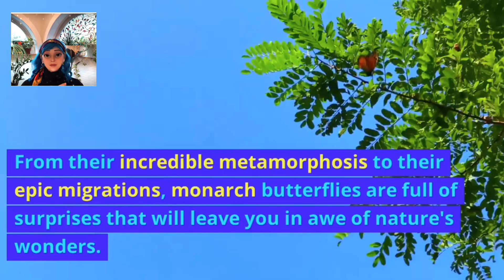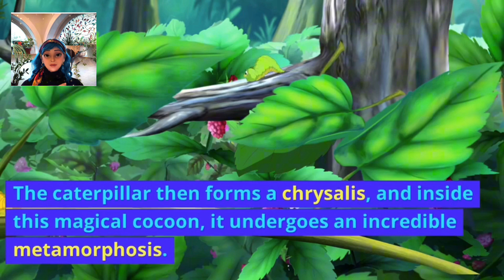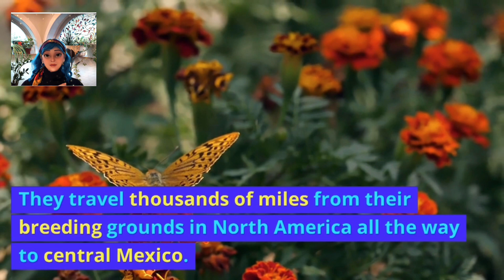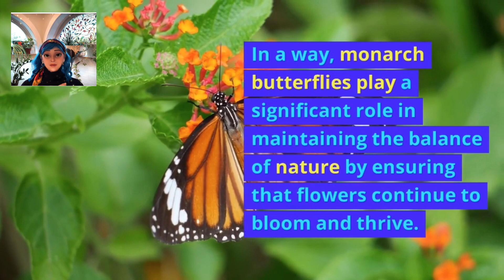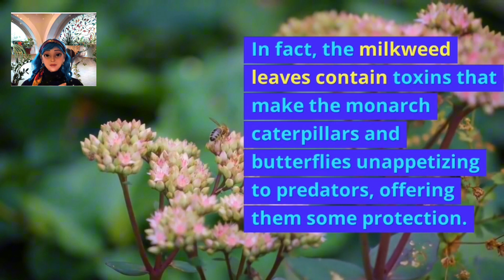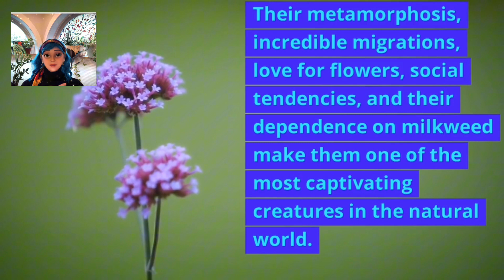Let’s Read: Monarch Butterflies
"🦋 Explore the Magical World of Monarch Butterflies! 🌿 Join us in this captivating adventure designed just for kids! 🎉 In this enchanting video, we embark on a journey to discover the incredible life cycle of monarch butterflies – from tiny eggs to majestic winged wonders. 🐛🔍 Dive into the fascinating facts about their migration, learn about their favorite flowers, and witness the stunning transformation from caterpillar to butterfly! 🌺🦋 Our engaging visuals and kid-friendly narration make learning about nature a joy. Let's inspire a love for nature and conservation together. 🌍👧👦 Perfect for curious minds and young nature enthusiasts! 🌈✨ Don't miss the fluttery fun – hit play now and let the butterfly adventure begin! 🚀🦋 KidsScience NatureExploration MonarchMagic"